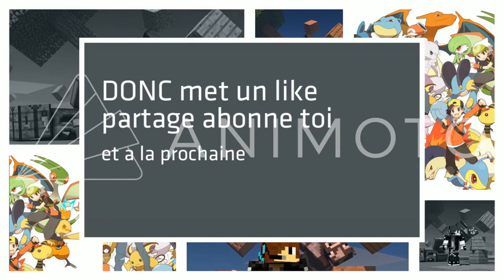POURCHASSÉ PAR UNE HORDE DE LOUPS-GAROUS SAUVAGES !!! - LG Uhc MeetUp Mumble